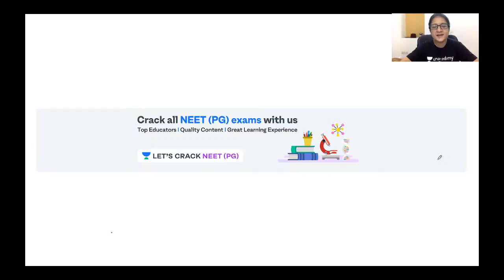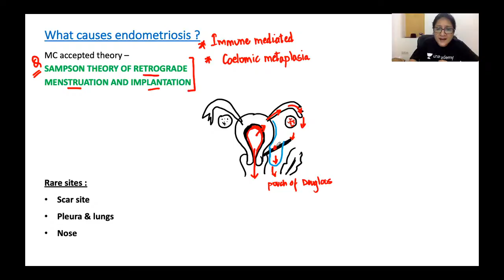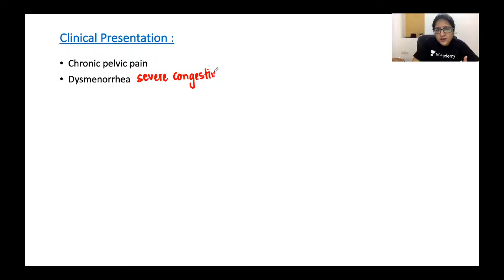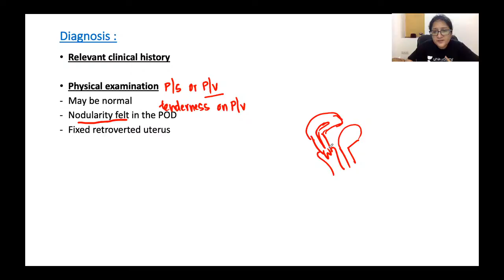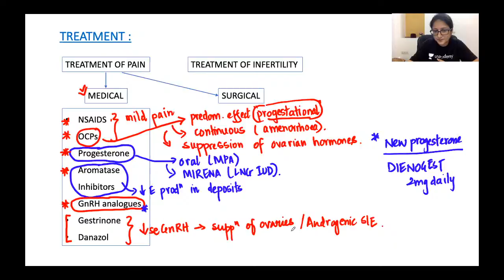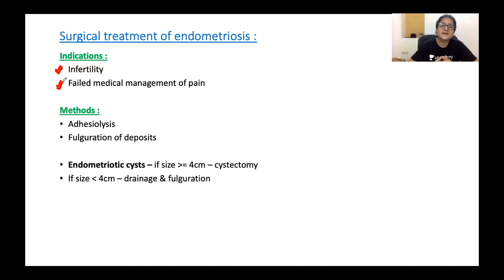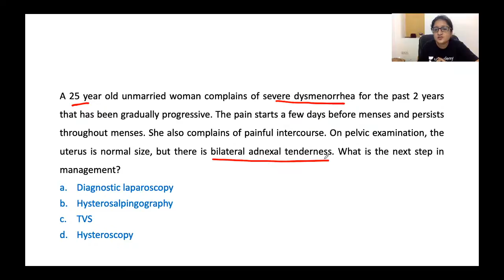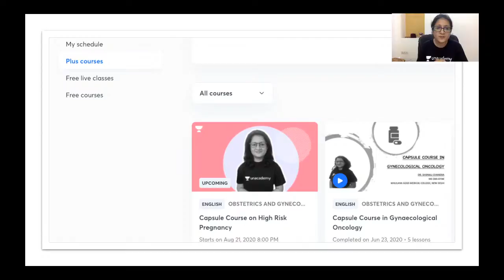Endometriosis and its Consequences | NEET PG 2021 | Dr. Shonali Chandra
Endometriosis and its Consequences has been discussed in this video. Know about the best tips, tricks, and strategies to ace the NEET PG Exam. Dr. Shonali Chandra will also share various preparation strategies along with examples that will help you to crack the exam.

Unacademy Subscription Benefits:

1. Learn from your favorite teacher
2. Dedicated DOUBT sessions
3. One Subscription, Unlimited Access
4. Real-time interaction with Teachers
5. You can ask doubts in a live class
6. Limited students
7. Download the videos & watch offline